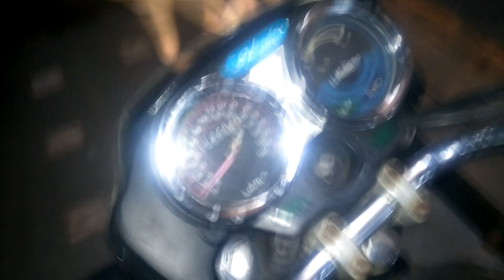Hero Honda splendor review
hey friends we reviewed a motorcycle of 1998 hmm probably 20 years old also condition is very good and its pickup is good than new splendor, i am telling you this because when i ride that bike it seems me like a simple splendor but when i released the clutch i realized this bike has a very good pickup a pillion is with me at that time splendor's front Tyre got in air